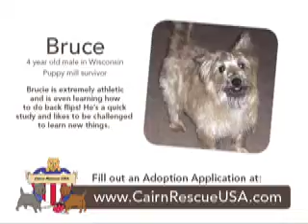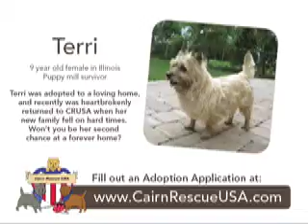CRUSA Midwest Dogs 031909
Adoptable Cairns video for Chicago Pet Expo